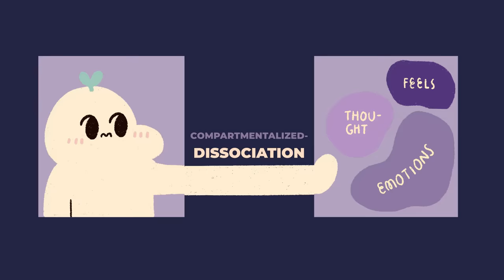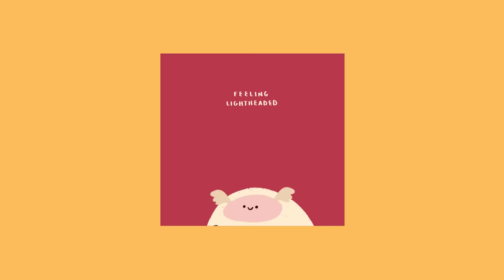5 Signs You're Experiencing Dissociation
There are many ways our bodies escape from stress. One way is through dissociation. Dissociation is a defense mechanism where we unconsciously push away conflicting or threatening emotions from our subconscious mind. It’s a form of compartmentalizing your feelings so that you do not have to deal with them.  Below are a few different signs that you are or have experienced dissociation.

Writer: Sara Del Villar
Script Editor: Vanessa Tao
Script Manager: Kelly Soong
VO: Amanda Silvera
Animator: Zyan Méndez (@tomboi.studio)
YouTube Manager: Cindy Cheong

References:
Casarella, J. (2020, September 27). Mental Health: Depersonalization Disorder. WebMD .
Duckworth, M.P., Iezzi, T., Archibald, Y. et al. Dissociation and Posttraumatic Stress Symptoms in Patients With Chronic Pain. International Journal of Rehabilitation and Health 5, 129–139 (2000).
Ehlers, A., & Steil, R. (1995). Maintenance of intrusive memories in posttraumatic stress disorder: a cognitive approach. Behavioural and cognitive psychotherapy, 23(3), 217–249.
Gluck, S., & Croft, H. (2016, July 1). Dissociation. Everything is Unreal. HealthyPlace.
MayoClinic Staff. (2017, November 17). Dissociative disorders. Mayo Clinic.
Sang, F. Y., Jáuregui-Renaud, K., Green, D. A., Bronstein, A. M., & Gresty, M. A. (2006). Depersonalisation/derealisation symptoms in vestibular disease. Journal of neurology, neurosurgery, and psychiatry, 77(6), 760–766.
Spiegel, D. (2021, March). Depersonalization/Derealization Disorder – Psychiatric Disorders. Merck Manuals Professional Edition.
Vogel, M., Krippl, M., Frenzel, L., Riediger, C., Frommer, J., Lohmann, C., & Illiger, S. (2019). Dissociation and Pain-Catastrophizing: Absorptive Detachment as a Higher-Order Factor in Control of Pain-Related Fearful Anticipations Prior to Total Knee Arthroplasty (TKA). Journal of clinical medicine, 8(5), 697.